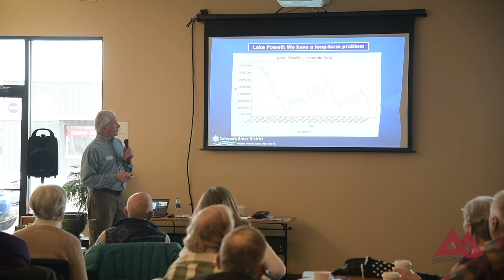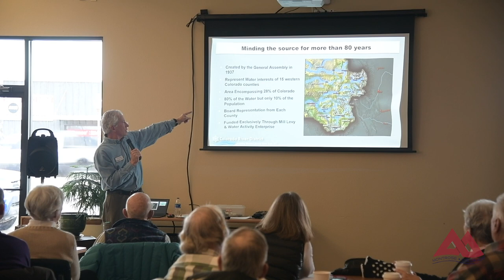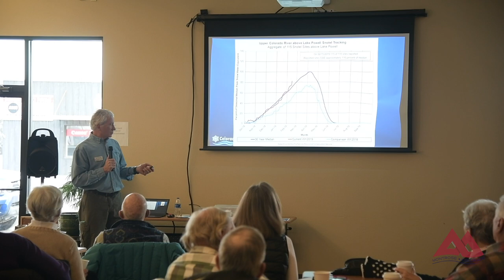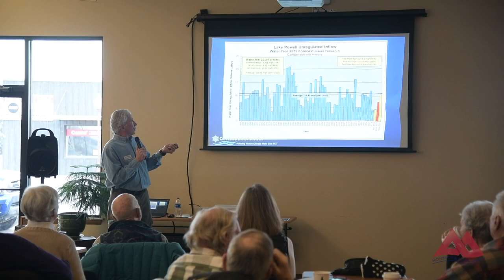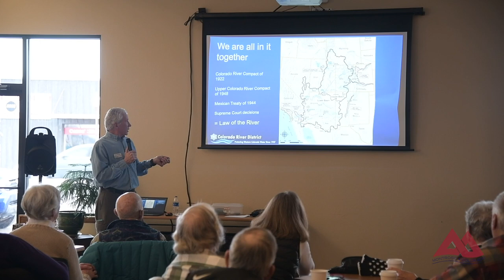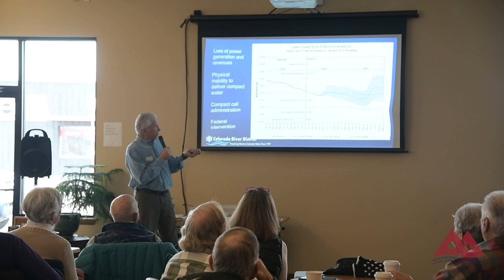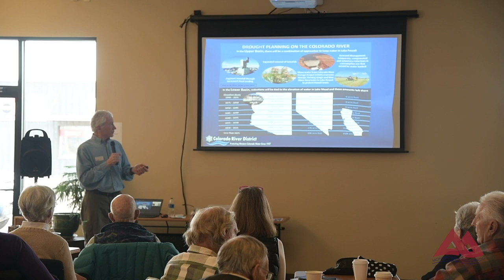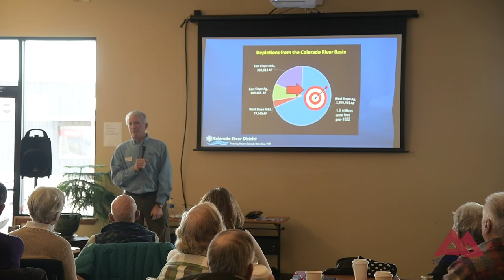The Forum: Wednesday Feb. 20, 2019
Watch Jim Pokrandt with Colorado River District describe water impacts in Western Colorado and Lake Powell at The Forum.

The Forum has moved from its original location at Heidi's Brooklyn Deli to CASA located at 147 N. Townsend Ave. Held each Wednesday morning at 8 am, the Forum will be recorded and rebroadcasted the following Thursday. Recordings will be available on City of Montrose cable channel 191 and online at the City's YouTube channel. These exciting changes are thanks to collaborative efforts between CASA, The City of Montrose, Montrose County, and Backstreet Bagels.